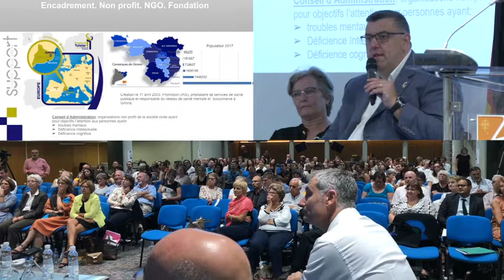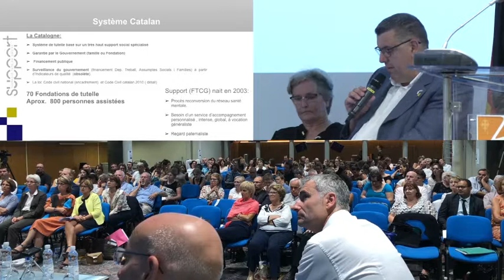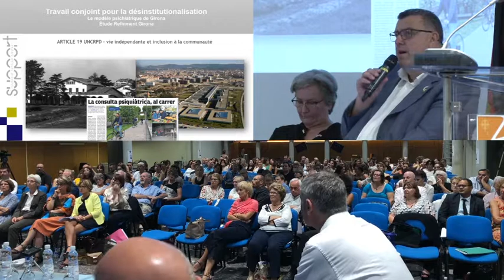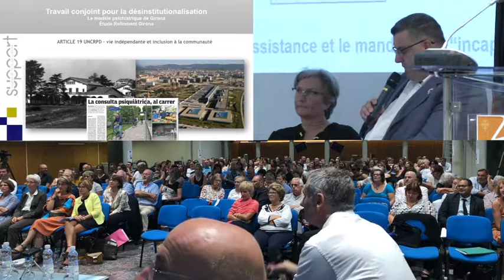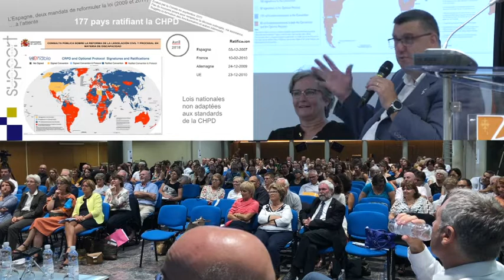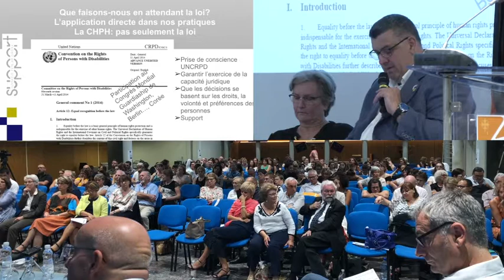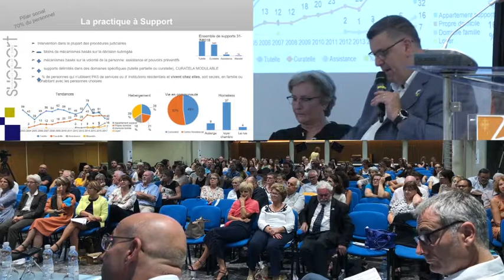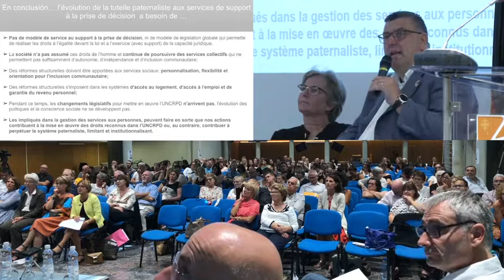Josep Maria Sole Chavero : fondation Support de Gérone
Josep Maria Sole Chavero est Directeur de la ”fondation Support de Gérone”.
Cette fondation tutélaire est pionnière dans son expérimentation de nouvelles pratiques d’accompagnement des personnes vulnérables. Son témoignage, lors de ce colloque, nous éclaire sur la manière dont les acteurs de terrain peuvent prendre eux-mêmes l’initiative de se remettre en question pour trouver des pistes de travail qui sont en accord avec les principes édictés par la convention des Nations Unies sur les droits des personnes vulnérables.
La fondation support de Gérone est un partenaire du consortium crée par l’URAF Occitanie autour des UDAF 11 et 82 pour porter le projet européen AD-Choisir, dans le cadre d’Erasmus + .